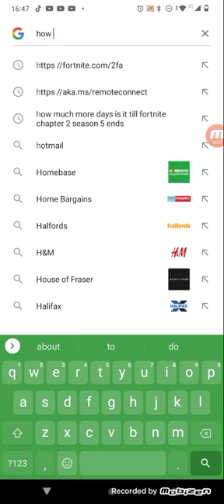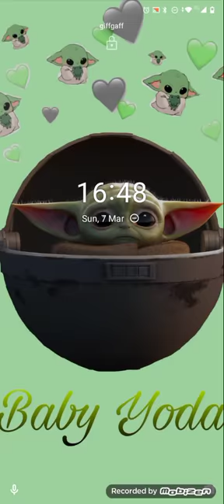Wasting all my keys in subway surfers :me the things I do 4 views😂